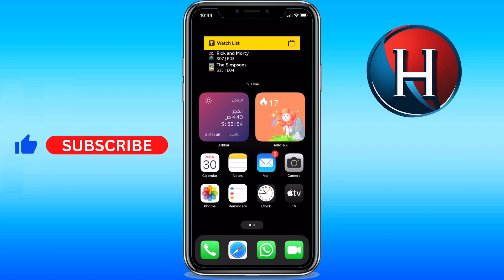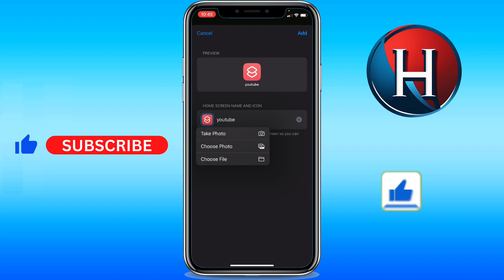How to change app icons on iPhone without notifications (FULL GUIDE)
You'll learn how to change app icons on iphone without notifications.This works for how to change app icons on iphone without notifications ios 16. Basically, how to change app icons on iphone with shortcuts. Enjoy!